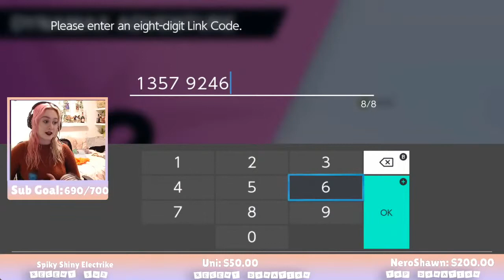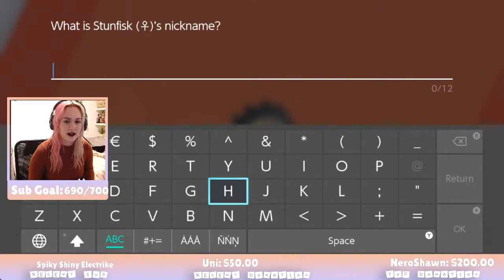Dynamax Adventures with Subs!! | Pokemon sword: Crown Tundra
What I use:
Camera - Iphone 11 Pro/Logitech c920
Editing software - Adobe Premiere Pro + Adobe Audition